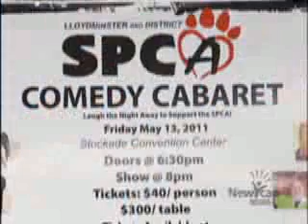Alison Allen Pet Project May 10th 2011